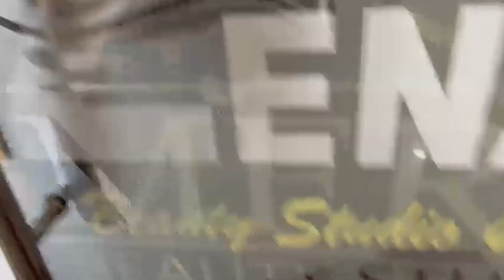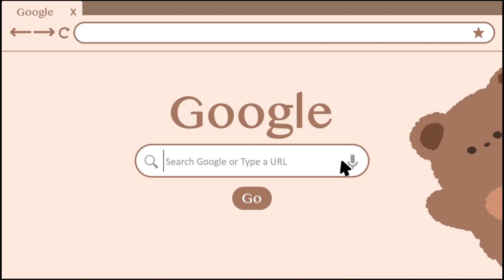জনীয়াত আন্তৰ্জাতিক শ্ৰমিক দিৱস উদযাপন